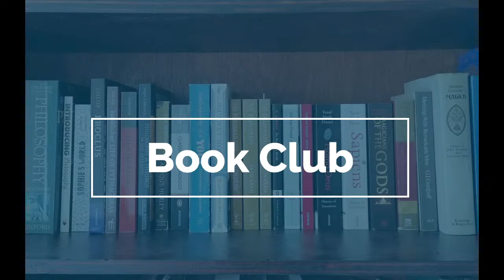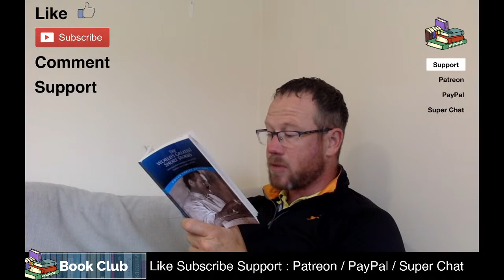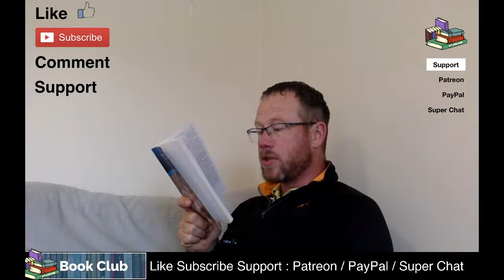Live Reading | Thomas Mann - The Path to the Cemetery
Thanks for joining me for this live reading. I hope you enjoyed it!

The Path to the Cemetery or "The Road to the Churchyard" (orig. German Der Weg zum Friedhof) is a short story by Thomas Mann. Initially appeared in 1900 in Simplicissimus. Appeared in 1903 in an anthology of Mann's six short stories, entitled collectively as Six Novellen. Published after his death as part of Death in Venice and Other Stories.

This work parodies Naturalism (e.g. the alcoholism) and Mann's own Nietzschean influences. The recurrent protest present here in a comic vein, as well as in many other Mann's works, is against ignorant vitality epitomized here as the young boy on the bicycle.